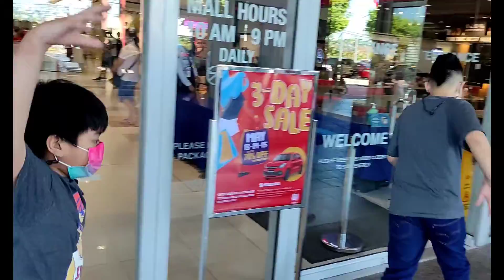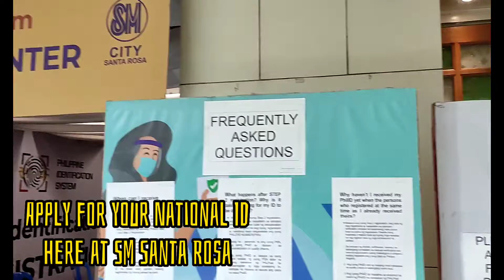Dr. Strange in the Multiverse of Madness Movie Night and National ID Registration for Kite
Kite and Edge went to SM City Santa Rosa to watch the new Marvel movie Dr. Strange in the Multiverse of Madness. Kite also had the chance to register for the national ID inside the mall.